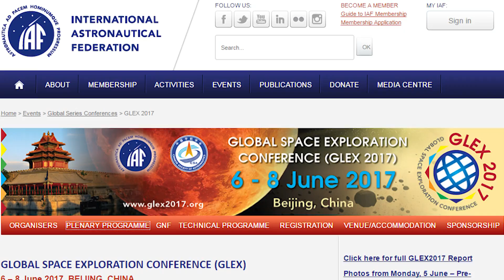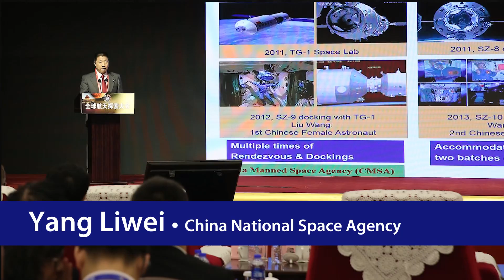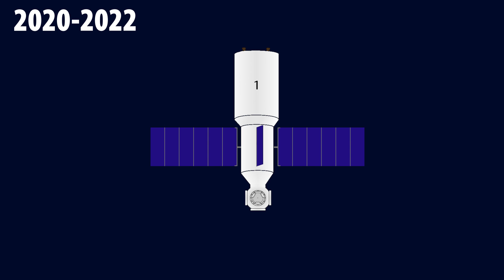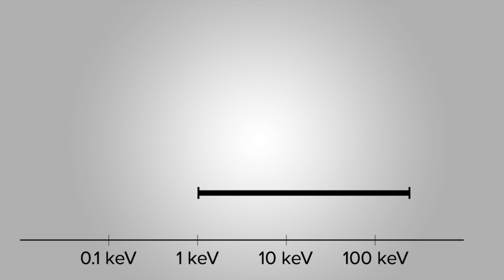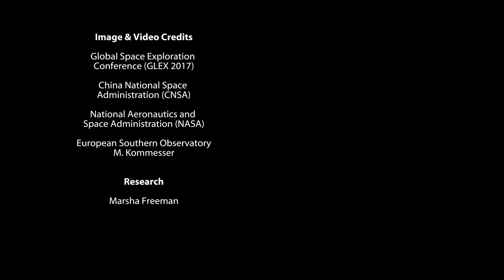China Taking the Lead in Space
June 28, 2017 — At the 2017 Global Space Exploration Conference (GLEX) Chinese representatives presented an overview of China's emerging leadership in space. From their space station, to new science missions, to further plans for the Moon, China is making fundamental contributions to mankind's extraterrestrial imperative.